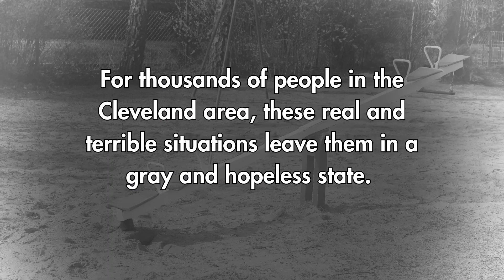48th Teeter-Totter Marathon Promo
The 48th annual Teeter-Totter Marathon is almost here! This year we are going to Rock the Rainbow with color teams! You can't have a rainbow without all of the colors. You can't ride a teeter-totter by yourself. We can't make it to our goal without you! Help us get to $10,000 again this year to support Second Mile Outreach and The Gathering Place. You can donate through check, cash, or digital donation in the office, offering plate, or website - just make sure to mark it TTM48 or go to our Givebutter page.

Do you have a business or know a business that might be interested in sponsoring TTM48?

Let's Get Ready to Ride the Rainbow! Sign up for your spot to ride, also linked on the Givebutter page.